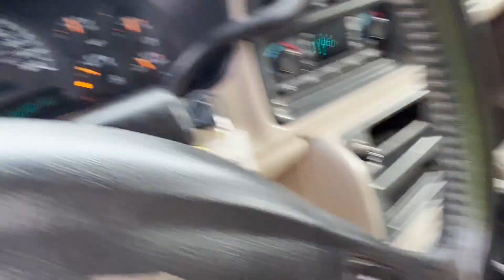2004 Chevrolet Avalanche SUV Titled